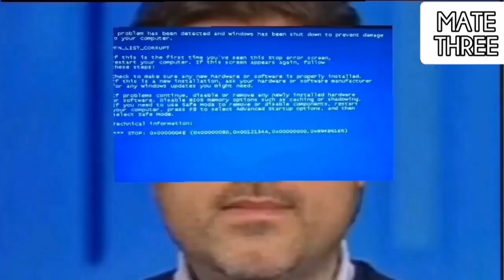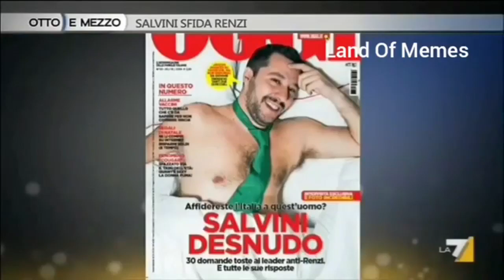Nocoldiz Otto secondi e mezzo Collab